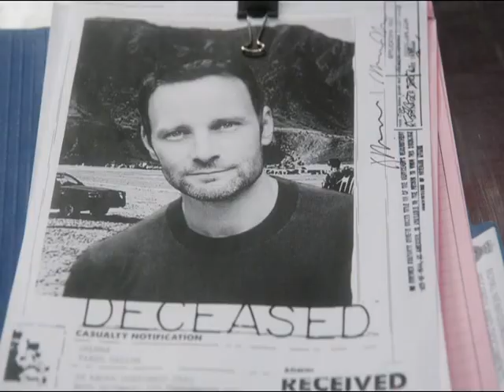Krystin Pellerin in Pink Satin Blouse Part 3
REPUBLIC OF DOYLE S5